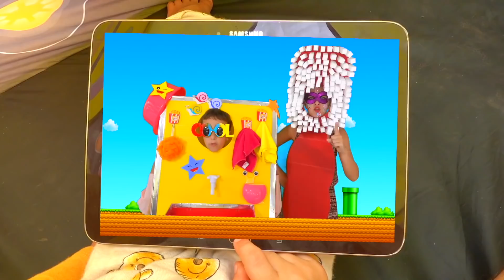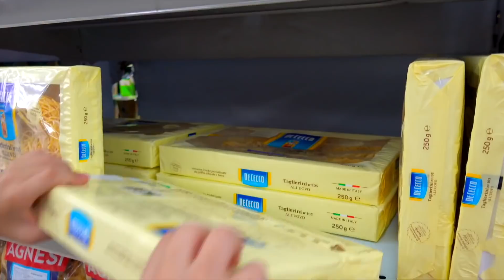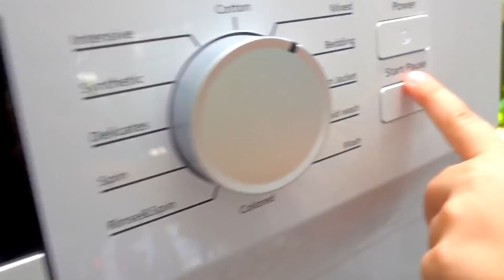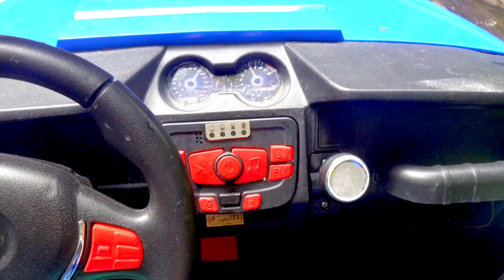Марк учит Правила Поведения для Детей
Марк учит Правила Поведения для Детей | Обучающее видео детям
Правила гигиены и уход за зубами
Марк и проказник Робот помощник
Марк показывает детям пример хорошего поведения Помощи Родителям
Марк учит детей на своём примере быть храбрыми
Марк играет в праздник с мамой и помогает ей с домашними делами
Марк не хочет помогать - Пример поведения как нельзя себя вести детям - Детское видео
Марк играет с малышом и учит детей любить младших